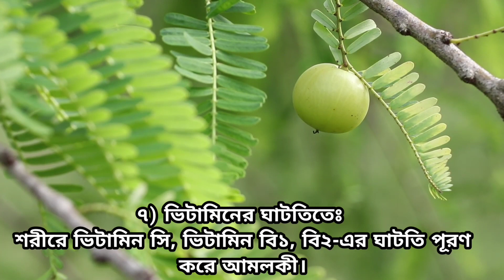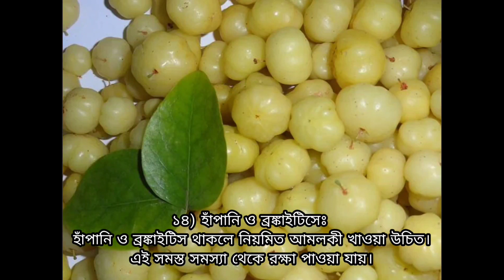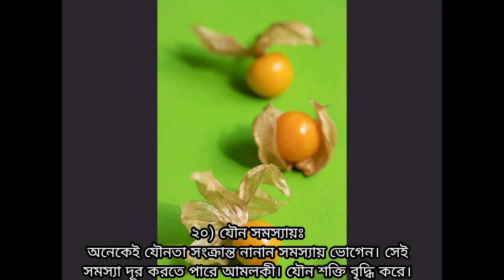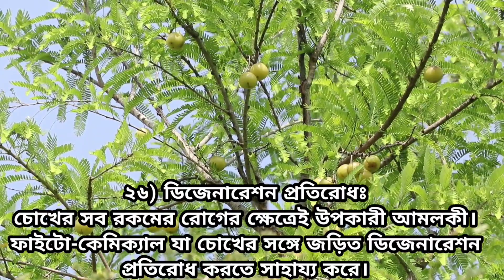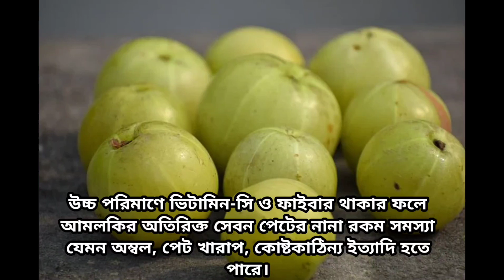32 AMAZING Benefits of Amalaki You Never Knew! | আমলকি খাওয়ার নিয়ম ও ৩২ টি উপকারিতা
32 AMAZING Benefits of Amalaki You Never Knew! | আমলকি খাওয়ার নিয়ম ও ৩২ টি উপকারিতা

আমলকী হজম শাক্তি বাড়াতে ও কোষ্ঠ্যকাঠিন্য দূর করতে অব্যর্থ ওষুধ, এই কথা এখন সবাই জানে। কিন্তু আমলকীর উপকার এখানেই থেমে নেই, এ এক মহৌষধি। এর উপকার অসীম। আসুন জেনে নেই আমলকীর আর কী কী গুণ রয়েছে, যার জন্য আমলকী খেতে পারেন।

১) বদ হজমেঃ
হজম শক্তি বাড়াতে আমলকীর তুলনা হয় না। অ্যাসিডিটির ক্ষেত্রেও আমলকী দারুণ কাজ দেয়।

২) বমি ভাবেঃ
অনেকেরই বমি ভাবের সমস্যা থাকে। এমন ক্ষেত্রেও আমলকী উপকারী।

৩) মস্তিষ্কের কর্ম ক্ষমতায়ঃ
মাথা ও হৃদয়ের বেশ কিছু সমস্যার ক্ষেত্রে আমলকী উপকার করে। মাথায় রক্ত চলাচল বৃদ্ধি করতে পারে। মস্তিষ্কের কর্ম ক্ষমতা বৃদ্ধি করে।

৪) হৃদয়ের সুস্থতায়ঃ
হৃদয় ও ফুসফুসের কার্যকারিতা বৃদ্ধি করে।

৫) ব্লাড সুগারেঃ
ব্লাড সুগার লেভেল নিয়ন্ত্রণে রেখে ডায়াবেটিস প্রতিরোধ করতে সাহায্য করে।

৬) কোলেস্টেরলেঃ
আমলকী কোলেস্টেরল লেভেলও কম রাখাতে যথেষ্ট সাহায্য করে।

৭) ভিটামিনের ঘাটতিতে
শরীরে ভিটামিন সি, ভিটামিন বি১, বি২-এর ঘাটতি পূরণ করে।

৮) ত্বকের লাবণ্যে
আমলকী ত্বকের লাবণ্য বৃদ্ধি করে। এর অ্যান্টি অক্সিডেন্ট ত্বকের কালো ছাপ দূর করে, উজ্জ্বলতা বাড়ায়।

আরও বিস্তারিত জানতে ভিডিওটি দেখুন। hk health bd,HK Health BD

আমলকি খেলে কি হয়
amlokir gunagun
 আমলকির গুনাগুন
 চুলের যত্নে আমলকির ব্যবহার
 amlokir upokarita
 আমলকির উপকারিতা
amloki upokarita
amloki gunagun
amloki khawar upokarita
আমলকি খাওয়ার উপকারিতা
আমলকি
amloki
amalki
amla
amlokir upokarita
আমলকির উপকারিতা
amlokir gunagun
amloki upokarita
amloki gunagun
amloki khawar upokarita ki
আমলকি খাওয়ার উপকারিতা
আমলকির গুনাগুন
চুলের যত্নে আমলকির ব্যবহার জানুন
32 AMAZING Benefits of Amalaki You Never Knew
আমলকি খাওয়ার নিয়ম ও ৩২ টি উপকারিতা